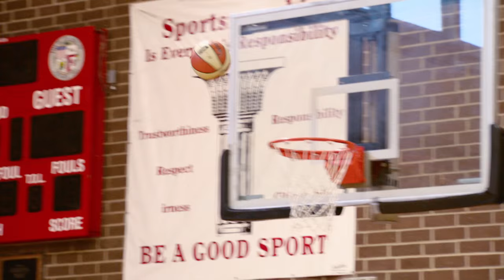All-Access: Candace Parker Workout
Here’s an all-access look at LA Sparks Candace Parker as she goes through a workout.